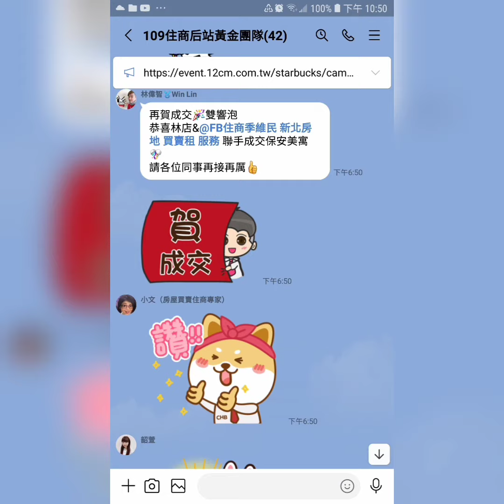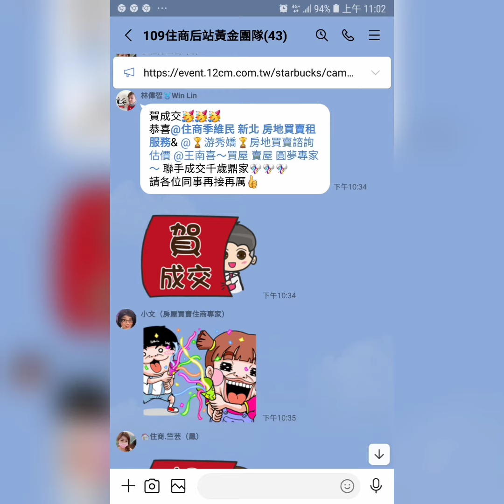住商樹林區後站店【停售888萬 】新莊區 中信街【新莊中信貴族】【2樓/11樓】【1房1廳1衛1陽台】您有房屋想要賣嗎？【歡迎委託】 0921-160-849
☆☆【停售888萬 】新北市 新莊區 中信街【新莊中信貴族】【2樓/11樓】【1房1廳1衛1陽台】

1.【權狀19.86坪】  【主建物13.57坪】
2.【2樓/11樓】       【地坪2.71坪】
3.【1房1廳1衛0陽台】【附屬1.33坪】
4.【新莊中信貴族】【公設4.95坪】
5.【82年完工】       【朝北】
6.【屋況優】
7.【管理費475元/月】
8.【沒有車位】
9.  中信國小   中平國中
0.  黃城公園   宏泰市場
1.  板橋火車站    副都心運站

☆【Instagram 連結】

  84年 不動產證照
109年 不動產證照
101年 證券商 高級務員證照
100年 證券商 業務員證照
100年 股務人員證照
  99年 金融市場證照

immovables【不動產】
Landlord【房東】
hight-rise block
Larg building
Huge building
Mansion【大廈】【豪宅】
flat【公寓】

樹林區電梯
樹林區華廈
出租房屋
房屋租賃
房地產
不動產
地價稅
建築線
土地增值稅
重購退稅
履約保證
建經公司
代書
地政士
貸款
利息
建築經理公司
銀行利率
建築師
建築物
住宅
厝
農地
建地
工業用地
線上賞屋

樹林區房仲
樹林區仲介
仲介
樹林區房地產
樹林房地產
樹林區不動產
樹林不動產
樹林區房屋
樹林房屋
樹林區土地
樹林土地

樹林賣房
樹林區賣房
樹林賣屋
樹林區賣屋
樹林賣房屋

樹林買房
樹林區買房
樹林買屋
樹林區買屋
樹林買房屋